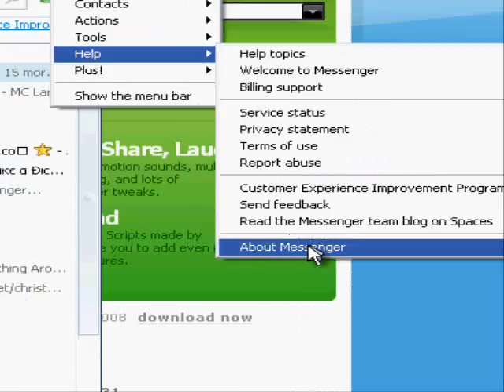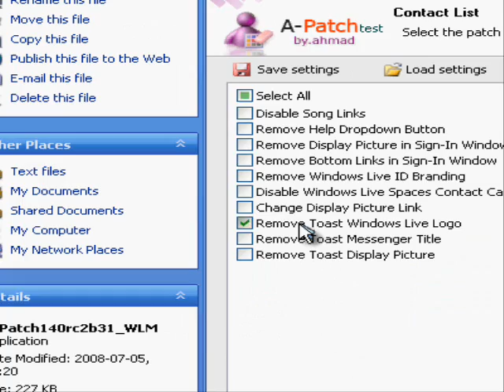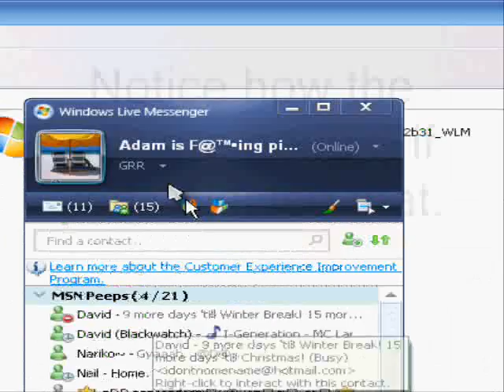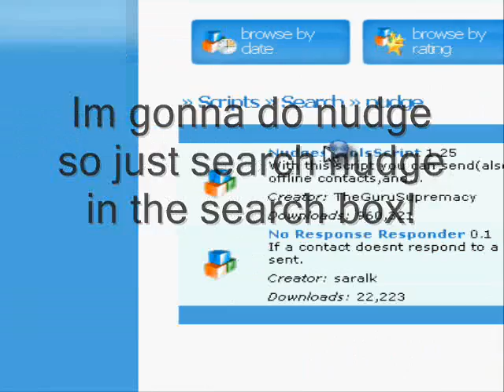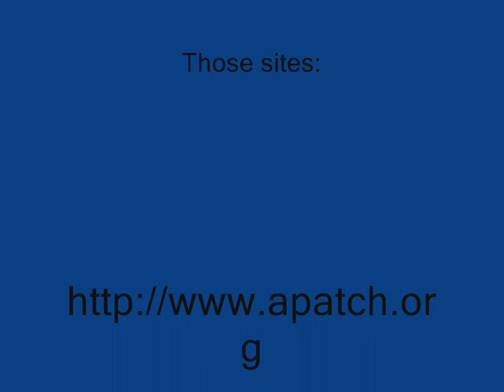MSN Hacks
Finally my next major video! This video is showing you how to install a few great addons for MSN. Simple and step by step video!